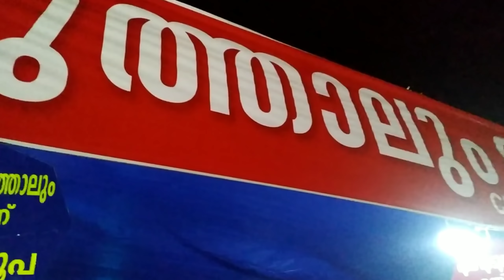Pindi kappela,Pindi perunnal pally, Vlog#425